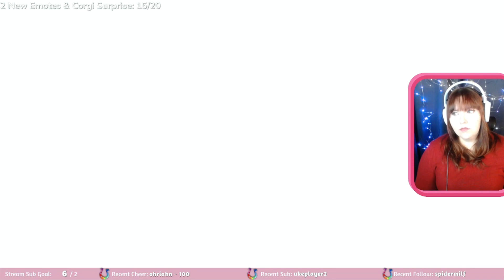COMSTOCK HOUSE | Bioshock Infinite (Episode 4)